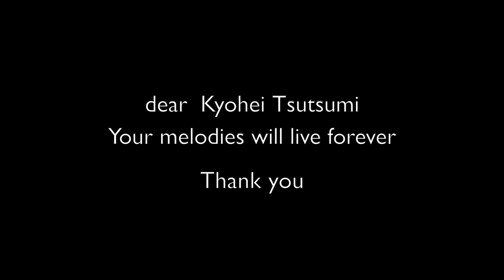また逢う日まで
「また逢う日まで」　作詞：阿久悠　作編曲：筒美京平
1971年、尾崎紀世彦のセカンドシングル。
同年、日本レコード大賞、日本歌謡大賞 受賞。

　☆この曲のギター譜を作成しました。

Guitar : Asada Nao
Antonio Marin Montero  Flamenco 1974年